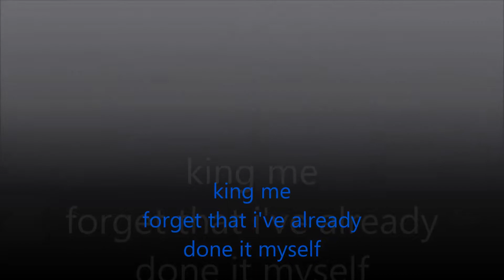KING ME PLEASE Forget That I've Done It Myself